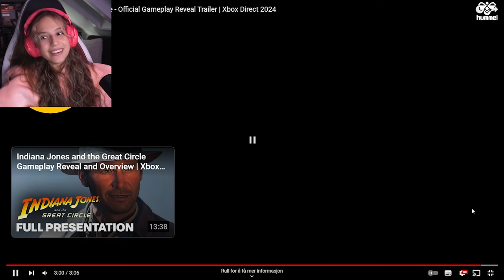Indiana Jones and the Great Circle Trailer REACTION ♡ Centane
Thank you for being here! This time around we are watching the new Indiana Jones and the Great Circle trailer!